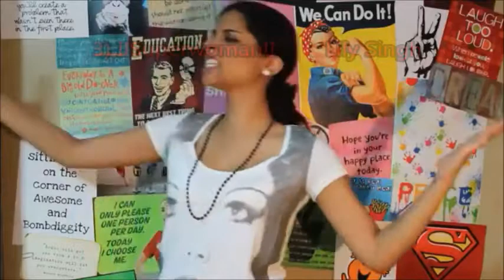Salah's Top 10: Youtubers